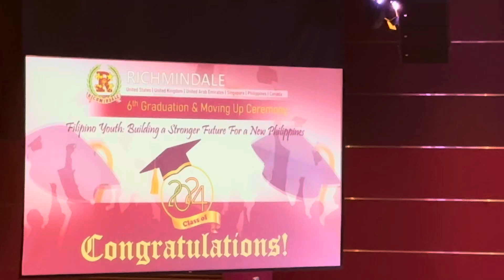GRADUATION DAY 2024 of Princess Jasmine Polo